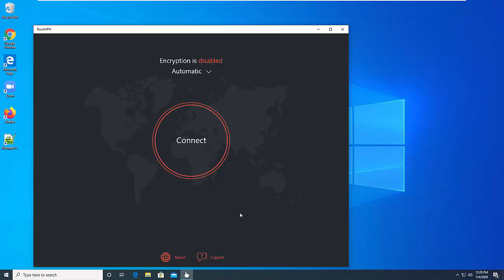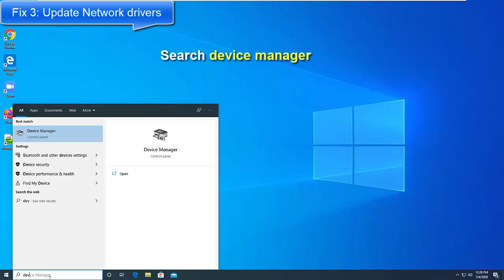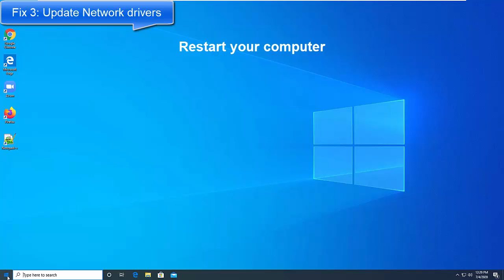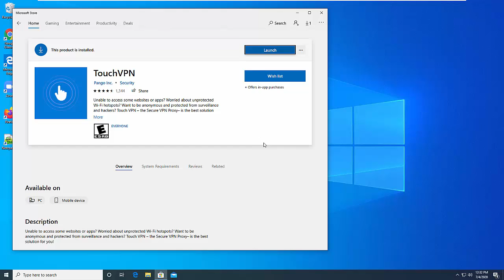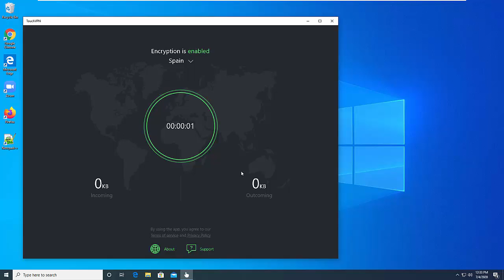FIX: Touch VPN not working in Windows 10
In this video, learn how to fix Touch VPN not working in Windows 10.
If you are trying to fix Touch VPN and you are using Windows 10, you can follow the instructions listed below. I hope that one of the following methods will help you solve your Touch VPN issues.
1: Check if SSL and TLS are enabled
2: Reset Touch VPN
3: Update Network drivers
4: Reinstall Touch VPN
Check if SSL and TLS are enabled